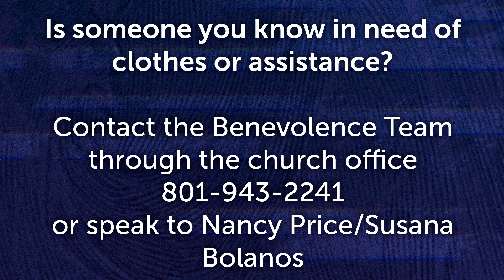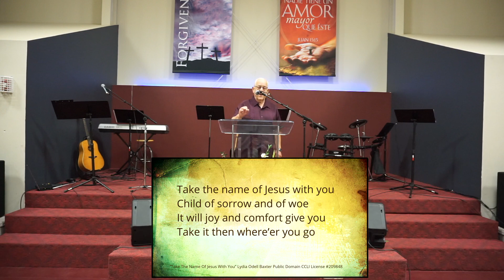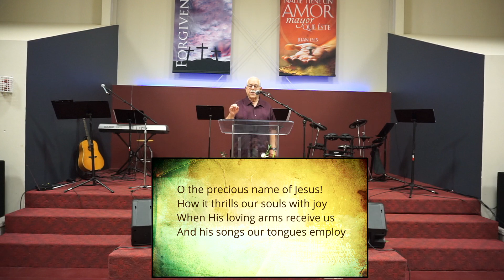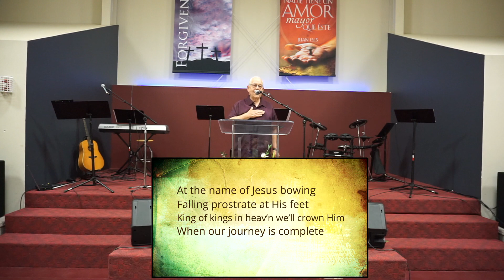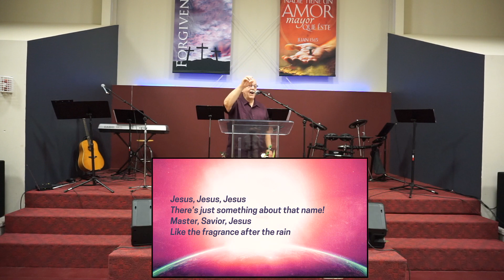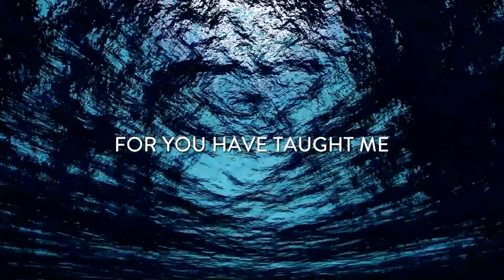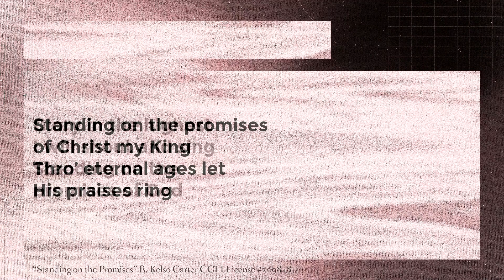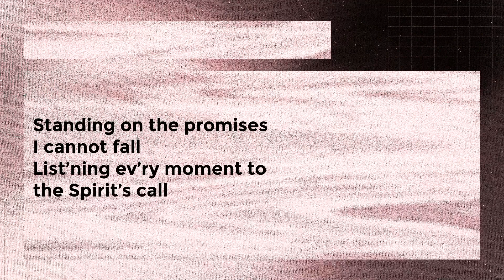20210711 Canyons Church SLC 8:32 Traditional Service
For our primary Live Stream on Vimeo, please go to:

20210711 Canyons Church SLC 8:32 Traditional Service